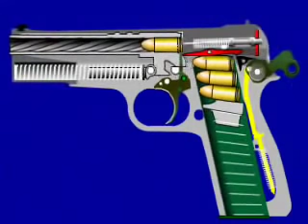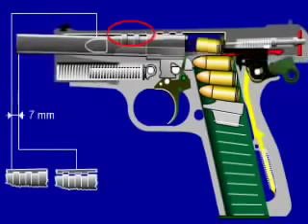Como Funcionan las Armas de Fuego - Pistola por dentro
Aquí se mostrará como funciona una arma de fuego en su interior.